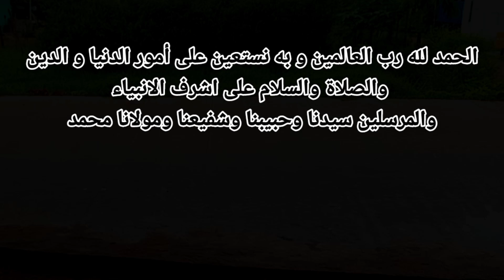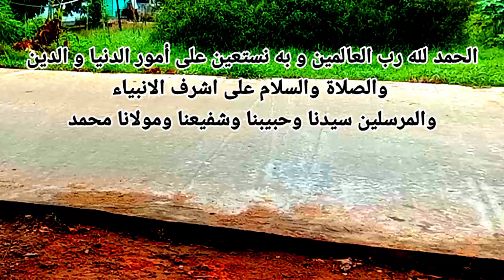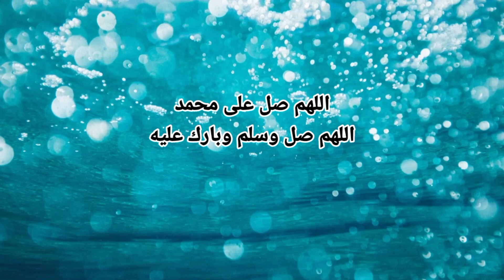Ceramah Habib Rifky Alaydrus || Kisah Nabi Nuh As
Mari Dukung terus channel Ini Dengan Cara

Mari syiarkan Agama Allah ini Dengan Cara share Video ceramah Ini Sebanyak banyak Nya Kepada kerabat dan teman teman kita serta orang Orang Yang Kita cintai
Dengan Menyebar kan Kebaikan se kecil apapun in sya Allah akan bernilai ibadah Di sisi Allah

Tiktok habib Rifky : @habibrifkyalaydrus

Instagram habib Rifky : official_habibrifkyalaydrus

Contak person : 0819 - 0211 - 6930 ( ahib )

terus nanti kan Video terbaru dari kami 🙏☺️☺️